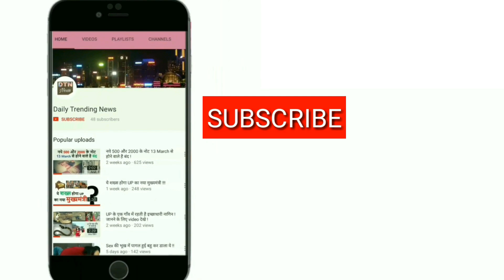भारत-चीन से डोकलाम पर जारी विवाद पर बोला अमेरिका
अमेरिका के पेंटागन ने भारत और चीन से डोकलाम पर जारी विवाद पर सीधी वार्ता कर इसे सुलझाने की अपील की है. रक्षा मंत्रालय के प्रवक्ता गैरी रोस ने कहा, हम भारत एवं चीन के तनाव को घटाने की खातिर प्रत्यक्ष वार्ता करने के लिए प्रोत्साहित करते हैं. इसमें किसी प्रकार की जोर जबरदस्ती नहीं हो.